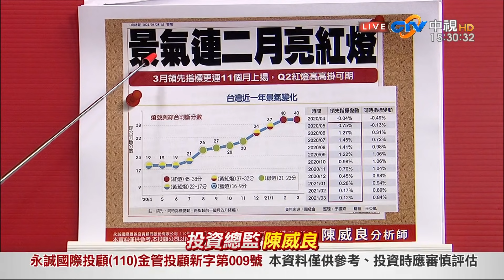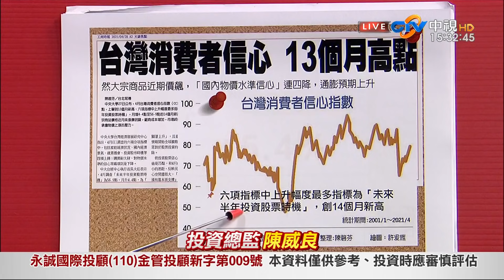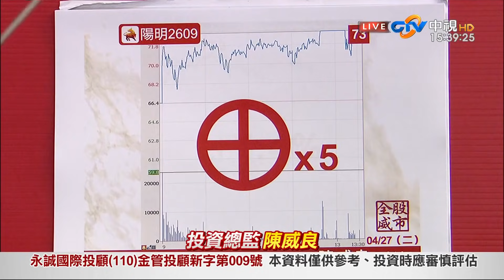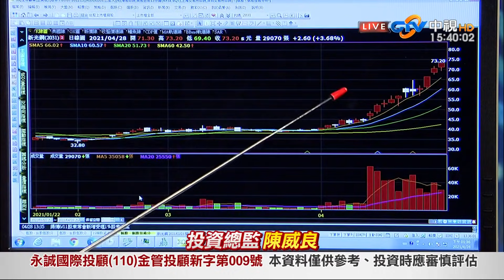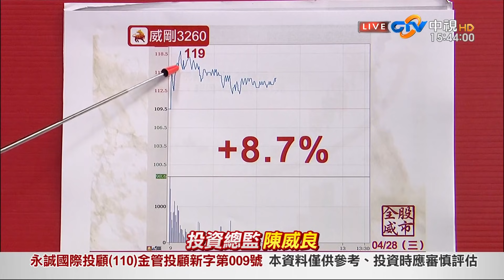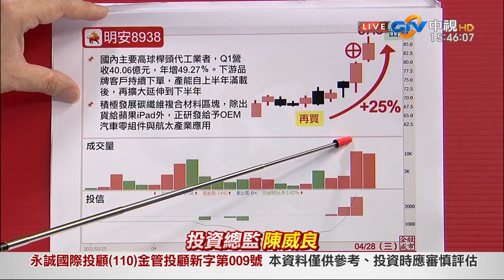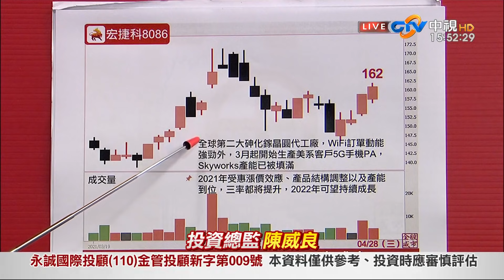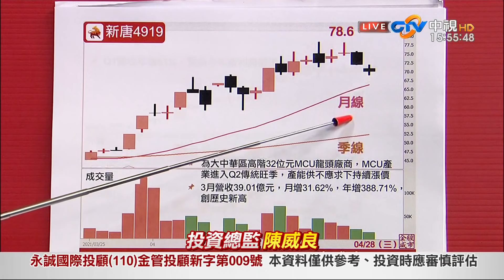中視【股市全威】20210428 陳威良：高檔獲利入袋，這一檔大賺1.4倍！